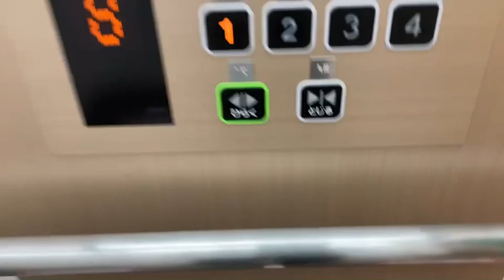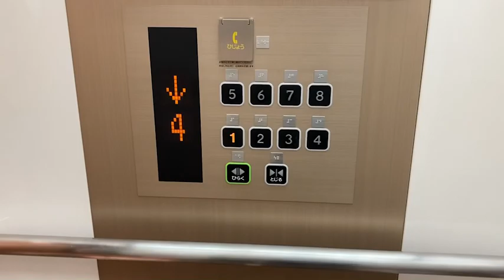【液晶】新潟ラブラ2の東芝エレベーター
ラブラ2の東芝エレベーターです。3基設置されています。液晶付きです。左側に車椅子操作盤が設置されています。

メーカー/機種:  東芝/エルクルーズ
定員/積載:  15名/1000kg
設置数:  3
停止数:  1、2、3、4、5、6、7、8
車椅子操作盤:  左側にあり
アナウンス:  あり